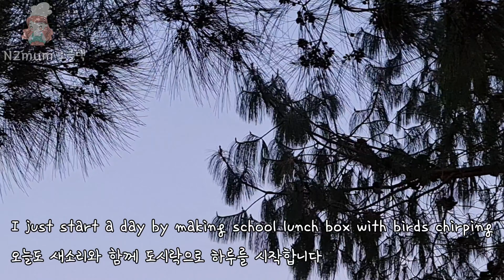ENG SUB]🍔,뉴질랜드 학교도시락 싸기|How to make KOREAN Tteokgalbi(BBQ) Burger|차원이 다른 수제 떡갈비 버거 (일명'붹붹버거')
Hello everyone :)
Today, I'm going to make Korean KOREAN Tteokgalbi(BBQ) Burger for school lunch box .
This is always popular lunch box menu for my kids.
It is simple ingredients and easy to make but it's really tasty and healthy burger.
Let's try it out ~~

Happy cooking !

안녕하세요 :)
오늘 도시락 메뉴는 떡갈비 양념을 한 수제떡갈비 버거에요.
백선생표 일명 '붹붹버거'인데 저는 조금 바꿔서
우리아이들 입맛에 맞춰서 재료를 넣어봤어요.
보통 버거 가게에서 파는 것 보다 아이들은 요 한국식 버거를 더 좋아해요.
한번 만들 때 냉동해 두면 아침도시락 메뉴나 주말 브런치로 간단히 해 먹을 수있어서
편한 것 같아요.

훗날 아이들에게 이 엄마의 도시락 영상 기록들이 큰 추억과 위로가 되었으면 하는 바램으로 도시락 영상을 꾸준히 업로드 할 계획이에요.
많은 분들과 이웃하며 소통하길 바래봅니다 🥰

🍔Ingredients | 재료
- 500g ground beef | 소고기
( 10 servings | 패티10개분)
- Lettuce | 상추
- Tomato | 🍅 토마토
- Cucumber 🥒 | 오이
- Mozzarella 🧀 | 모짜렐라 치즈
- Burger bun | 버거빵

🥩 Tteokgalbi patty|떡갈비 패티
-soy sauce | 간장
-4T  honey ( sugar or any syrups ok) |꿀이나 설탕, 물엿으로 대체 하셔도 되요
- 2T potato starch | 전분
- 1T galric | 마늘
- black pepper | 후추
- 2T sesame oil | 참기름
- 50g chives | 부추

STEP 1: Put ground beef , Tteokgalbi patty sauce  in a large bowl and knead them.
STEP 2: Divide the mixture and shape into a flat patty.
STEP 3: Add cooking oil to a heated pan and grill the patties over medium heat.
STEP 4: Add Mozzarella cheese and cover it to melt cheese.
STEP 5: Put all vegetables and sauce whatever  you like on the burger bun.
STEP 6: Cover with another bun and enjoy :)

🍔만드는 방법
STEP 1: 큰 볼에 소고기 민스에 떡갈비 패티 소스를 넣고 잘 치대어 줍니다.
STEP 2: 반죽을 버거빵 하나에 들어갈 크기로 떼어내어 납작하게 만들어 줍니다.
STEP 3: 기름을 살짝 두르고 중간불 정도에서 타지 않게 패티를 구워줍니다.
 ( 뚜껑을 닫고 익히셔도 좋아요)
STEP 4: 어느정도 다 익고나면 모짜렐라 치즈를 얹고 뚜껑을 닫아 살짝 녹여줍니다.
STEP 5: 버거 빵에 재료들을 다 올리고 좋아하는 소스로 취향껏 곁들어 드시면 됩니다 :)
뉴질랜드학교도시락싸기 Supereasytomakericesandwich 오니기라즈(onigirazu)